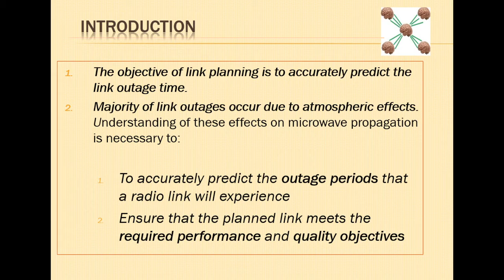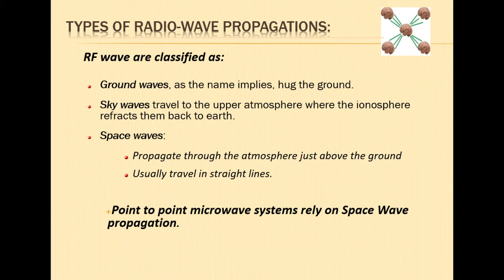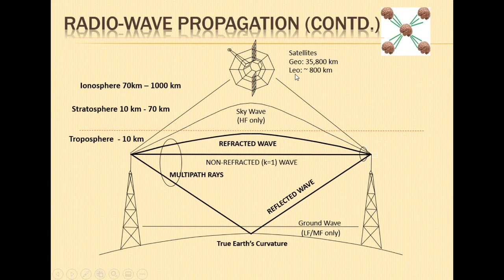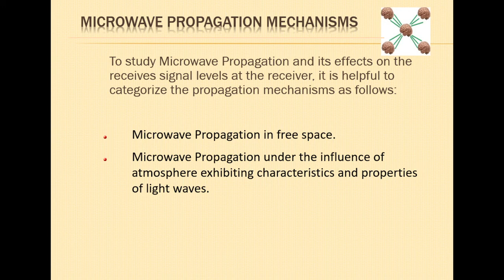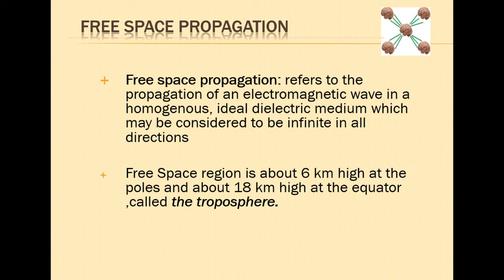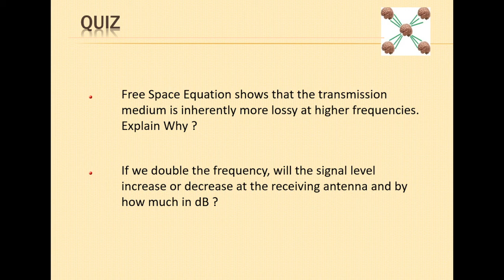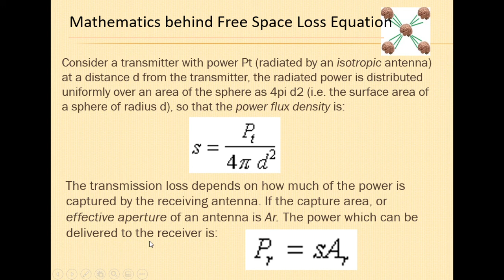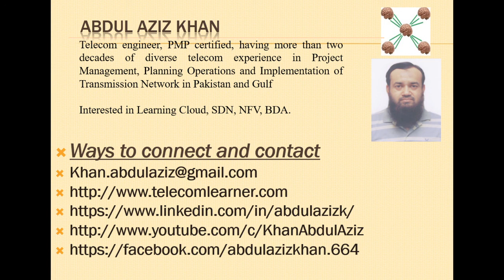An introduction to the basics of Microwave Propagation (In Urdu/Hindi Language)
First video of a series of videos on Microwave Propagation

Language Urdu/Hindi